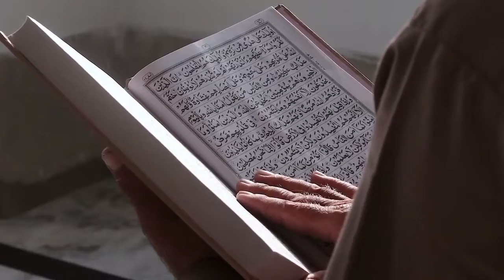স্বর্ন দিয়ে মোড়ানো পৃথিবীর সবথেকে সুন্দর মসজিদ || Most Beautiful Mosque in the World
পৃথিবীর সবথেকে সুন্দর মসজিদ

ব্রুনাইয়ের রাজধানী শহরে অবস্থিত বিস্ময়কর সুন্দর এক স্থাপনা সুলতান ওমর আলী সাইফুদ্দিন মসজিদ। অসাধারণ স্থাপত্যশৈলী আর রাজকীয় প্রাচুর্যে নির্মিত এই মসজিদকে বিবেচনা করা হয়, বিশ্বের অন্যতম সুন্দর মসজিদ হিসেবে।

এশিয়ার ছোট দেশ ব্রুনাইয়ের মর্যাদার প্রতীক এটি। দেশটির জনগণ গর্ব করে থাকেন সুলতান ওমর আলী সাইফুদ্দিন মসজিদকে নিয়ে। দেশ-বিদেশের লাখো পর্যটকের কাছেও জনপ্রিয়তা পেয়েছে এটি। মসজিদটি নির্মাণে অনুসরণ করা হয়েছে মোঘল এবং ইতালিয়ান স্থাপত্যশৈলীর মিশ্রণে। শুধু নামেই  রাজকীয় নয়, এই মসজিদের উপরে থাকা সবচেয়ে বড় গম্বুজেটি পুরোটাই সম্পূর্ণ খাঁটি সোনা দিয়ে মোড়ানো

ব্রুনাইয়ের ২৮ তম শাসক সুলতান তৃতীয় ওমর আলী সাইফুদ্দিন শুরু করেছিলেন এই মসজিদের নির্মাণ কাজ। তার নামে নামকরণ করা হয়েছে এটির। ১৯৫৮  সালে শেষ হয় রাজকীয় এই মসজিদের নির্মাণ কাজ।  তখন থেকেই ব্রুনাইয়ের ইসলামী বিশ্বাসের প্রতীক হিসেবে মর্যাদা পেয়ে আসছে এটি।

 সুলতান ওমর আলী সাইফুদ্দিন মসজিদ প্রায় ১১৭ ফুট উচ্চতা বিশিষ্ট। এতো উচ্চতার কারণে শহরের যে কোনো স্থান থেকে দেখা যায় এই মসজিদটি। বিশাল লেকের এক প্রান্তে দাঁড়িয়ে মসজিদের দিকে তাকালে মনে হয়, মসজিদটি যেন লেকের পানিতে ভাসছে।